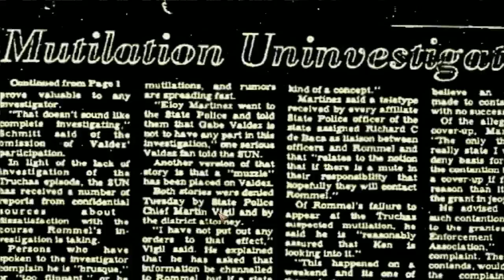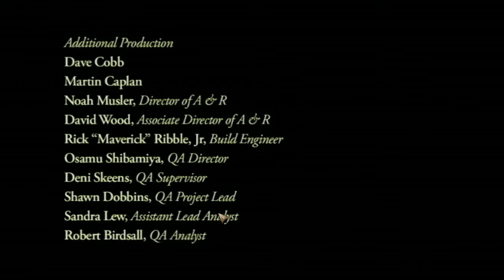Condemned: Criminal Origins Part 14 - Last One Out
It all comes down to this. An end. Not the end. But an end. With a decision to make. And a hobo-samurai-monster man...you know, the usual.

You can get these videos plus news, reviews, podcasts, and commentaries

Condemned: Criminal Origins was developed by Monolith Productions and published by Sega and Warner Bros. Interactive. You can pick the game up on Steam

The songs you heard were "Abandoned Cemetery" and "Ghosts in the Key of Wub Remastered" by TeknoAXE. You can download the songs for free here: